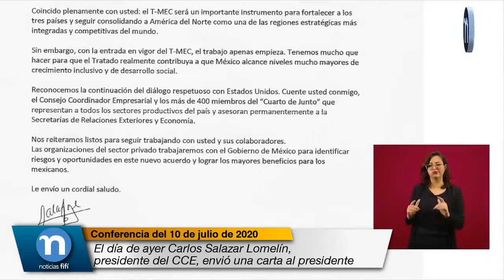El día de ayer Carlos Salazar Lomelín, el presidente del CCE, envió una carta al presidente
Graciela Márquez Colín, Secretaria de Economía:

El día de ayer -si me pudieran poner la carta- el día de ayer Carlos Salazar Lomelín, el presidente del Consejo Coordinador Empresarial, envió una carta al presidente de la República. Voy a darle lectura, porque justamente habla de cómo tenemos que hacer este acompañamiento para lograr alcanzar todos los logros que tienen potenciales el T-MEC.

‘Apreciable señor presidente:

‘Le expreso mi reconocimiento y felicitación por su exitosa visita oficial de trabajo a la Ciudad de Washington. Reconozco la importancia de mantener un diálogo cercano y permanente con Estados Unidos, nuestro principal socio comercial y económico.

‘Las organizaciones del sector privado mexicano coincidimos plenamente con su mensaje. La visión sobre América del Norte expresada por usted en la Casa Blanca nos alienta a seguir trabajando juntos. Son momentos de responsabilidad y unidad, por lo que reafirmamos nuestra disposición a la colaboración.

‘Coincido plenamente con usted: el T-MEC será un importante instrumento para fortalecer a los tres países y seguir consolidando a América del Norte como una de las regiones estratégicas más integradas y competitivas del mundo.